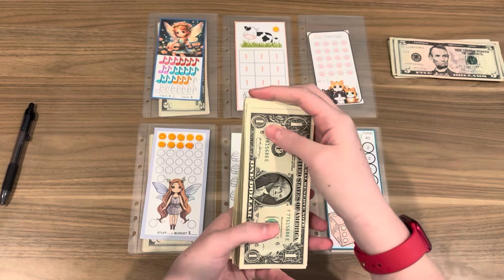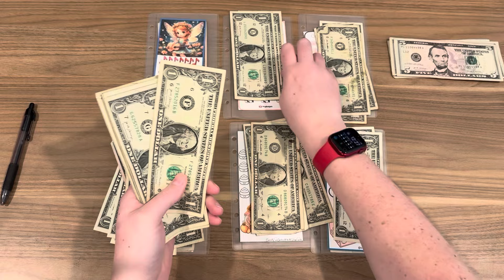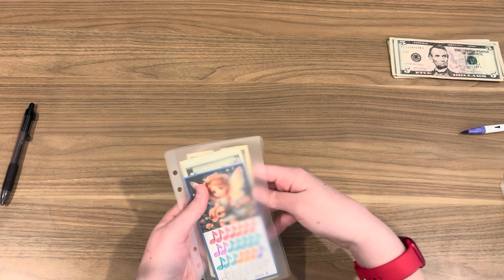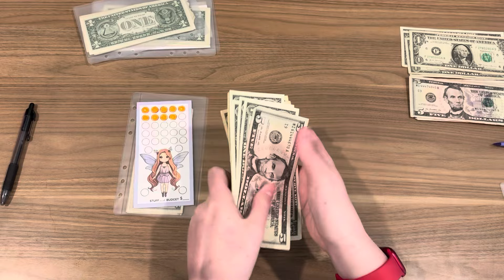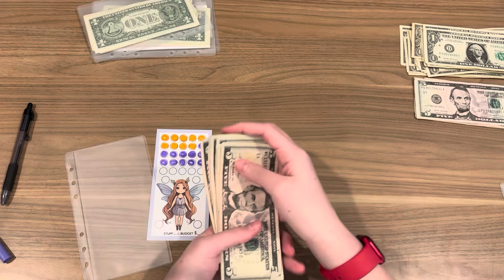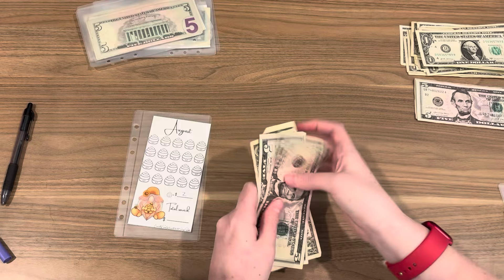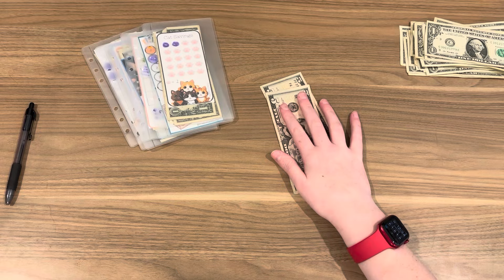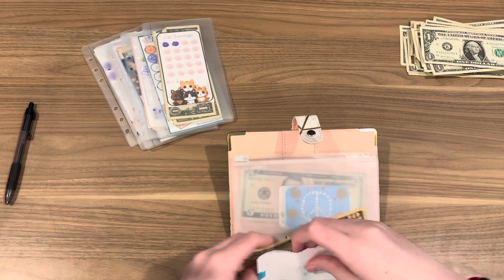Mini Mondays ep. 28 - SPICY😂🎉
My Etsy - Board games

Budgeting with teacher - fairies

Christmas in July collab!

Me ❤️❤️
Jac-my-girl-budgeting
Save the day with Tara

Copyrights